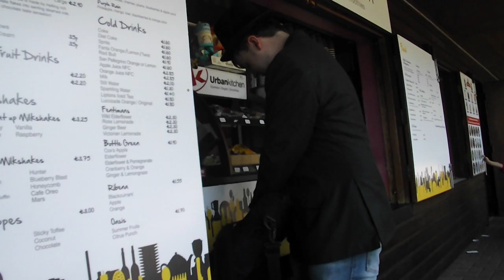Mr Spooky Trailer (Edinburgh Fringe)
Mr Spooky 2pm. 8,9 11-22 August. 65 Cowgate Edinburgh, EH1 1JW United Kingdom